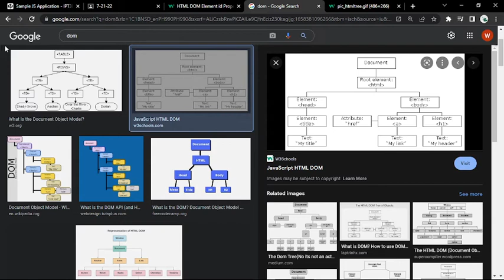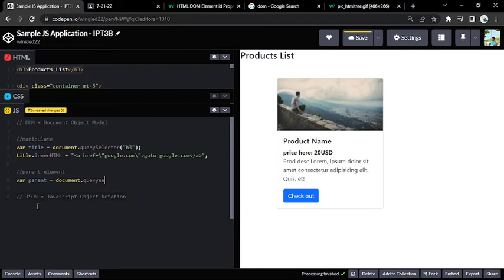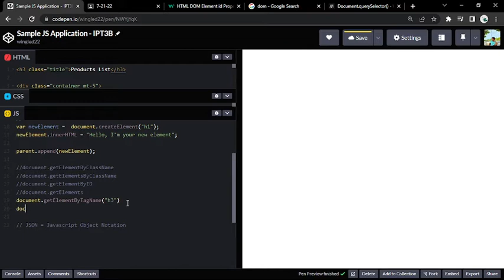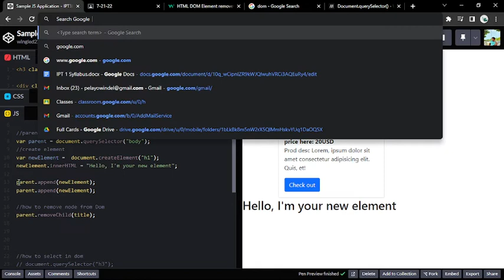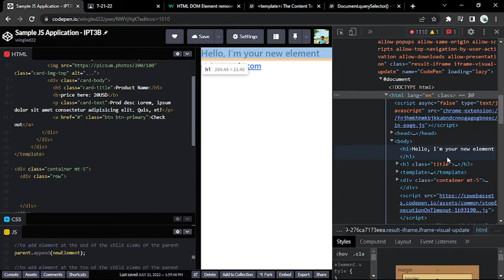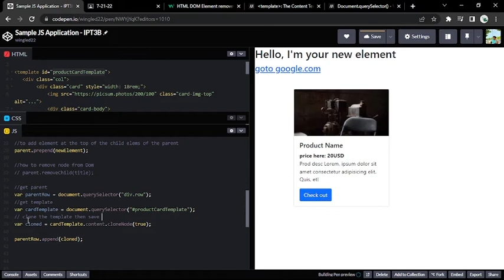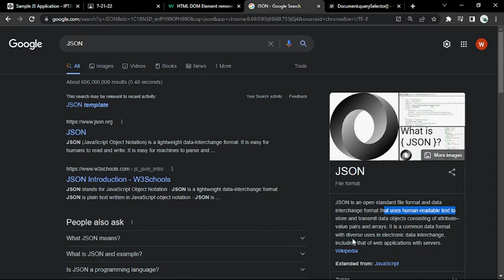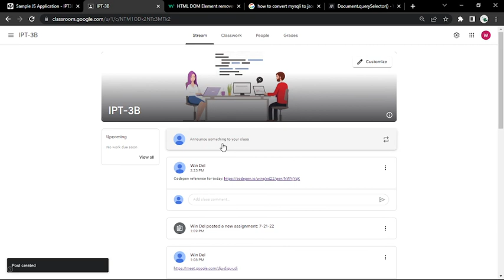DOM Manipulation(Bisaya)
The Document Object Model is a cross-platform and language-independent interface that treats an XML or HTML document as a tree structure wherein each node is an object representing a part of the document. The DOM represents a document with a logical tree.